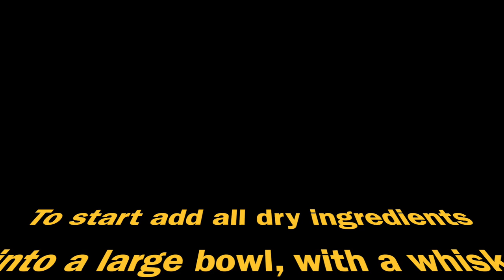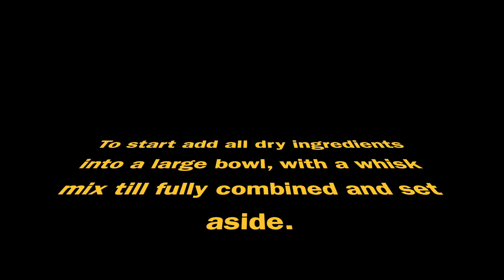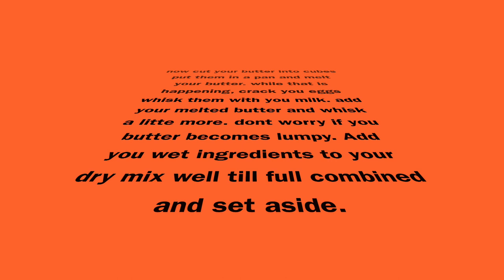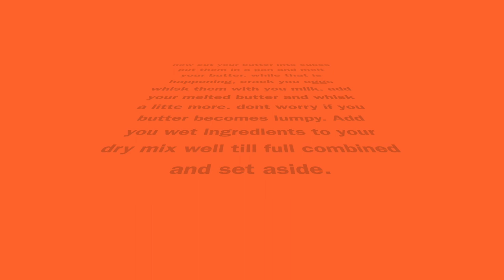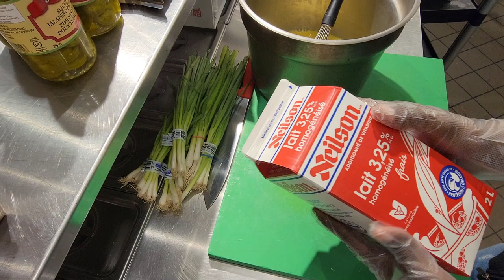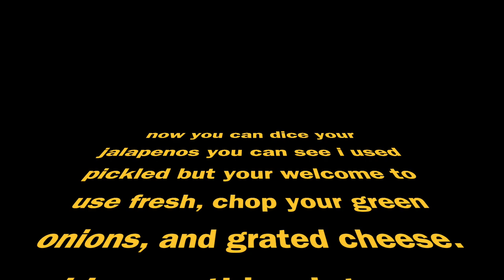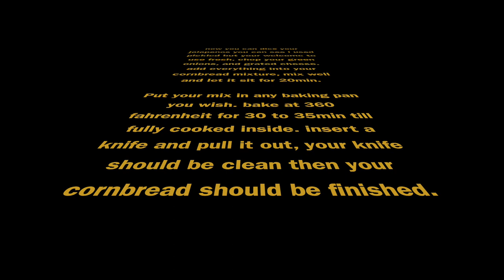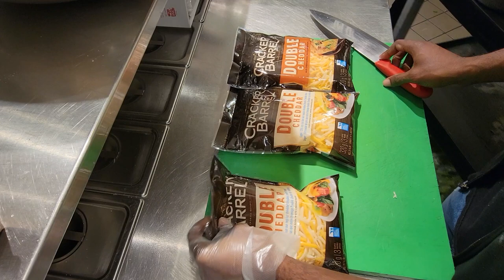Jalapenos & cheddar Cornbread recipes! 😋🌽🧀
Simply delicious jalapeno and cheddar cornbread recipe you can make from home, granted my recipe is a little larger then most tweek it a little for what your looking for.